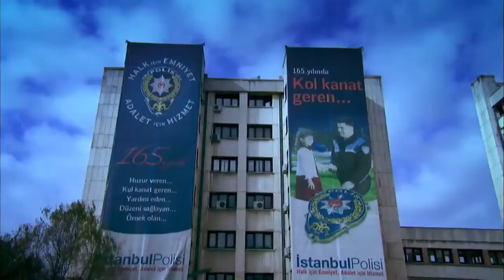Selim Zuvanadan Çıktı! - Kanıt 99.Bölüm